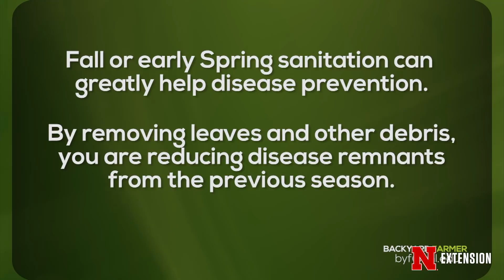Backyard Farmer April 19, 2016